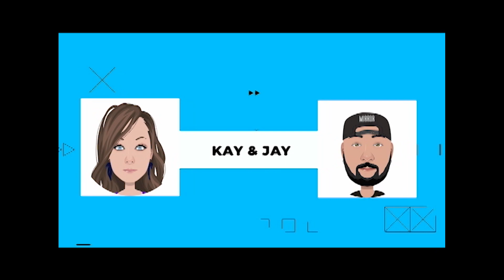Jay and Kay React to AGT Golden Buzzer Nurse Choir - Inspiring!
Hey everyone!

Today we react to the golden buzzer from last week's show! What an inspiring group of people and what talent they have. We are so excited for them as they will be in the finale on the show! Please let us know down below what we should check out next! Thanks for any support. We really are so appreciative.

- Kay and Jay